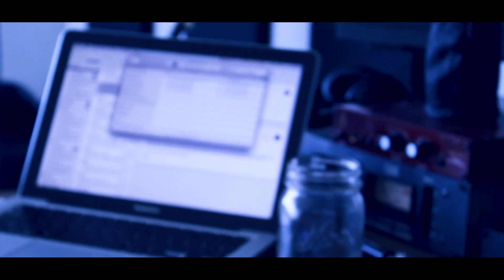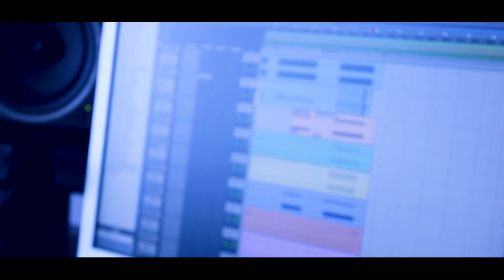What Recording MUSIC looks like BEHIND THE SCENES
Kia Ora FAM!

In VLOG #4, I take you behind the scenes of my EP recording last month in Malibu, California. This is Part 1, more to come.